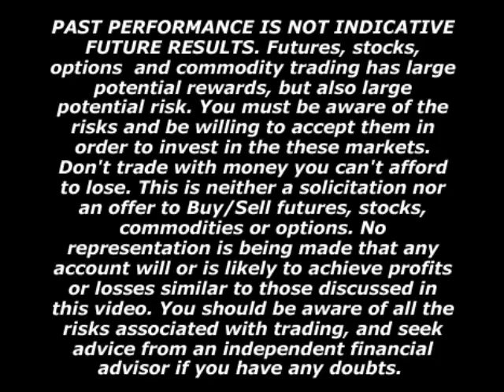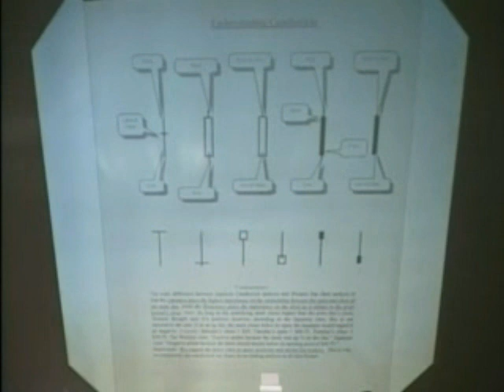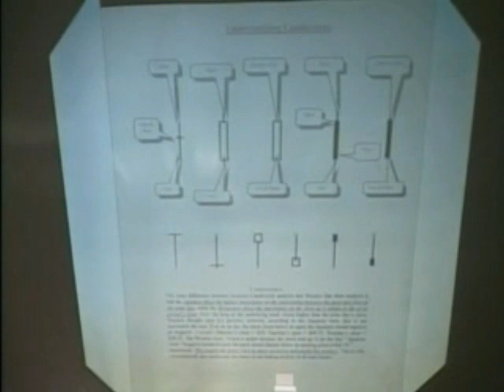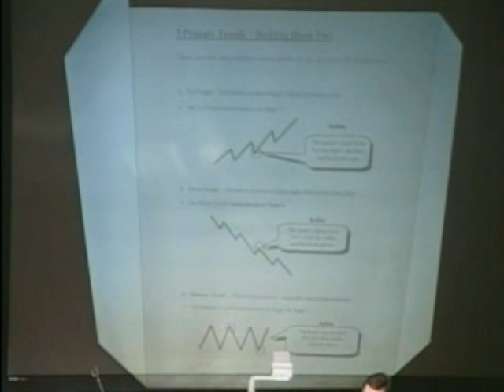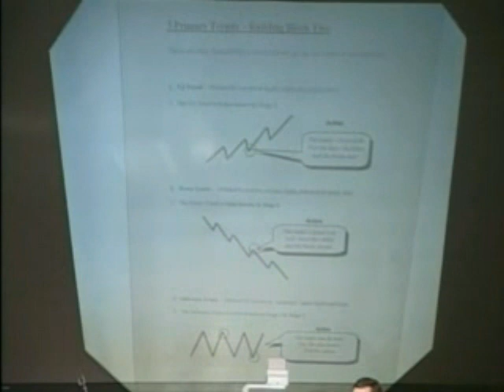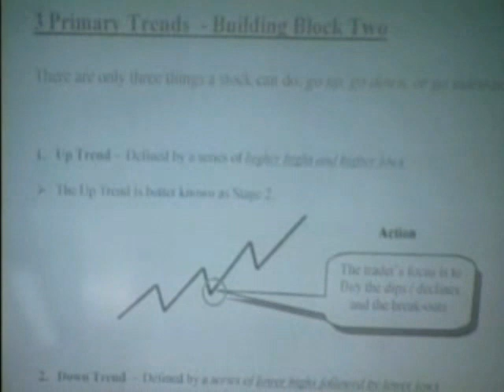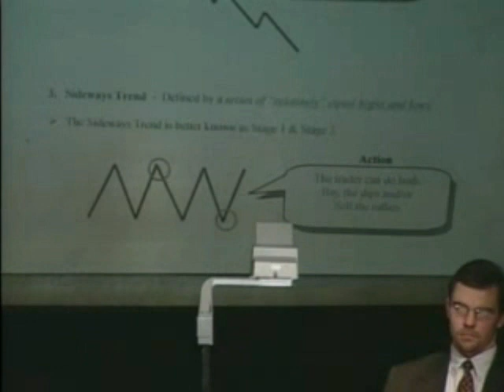Oliver Velez: Candle Sticks - The Foundation of Trading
This clip from Oliver Velez's "Swing Trading Course", takes an intensive look at candle stick charting. Oliver explains the visual advantages of candle sticks, how they can be read and why it works.  Last, Velez looks at the three types of trends in the market.